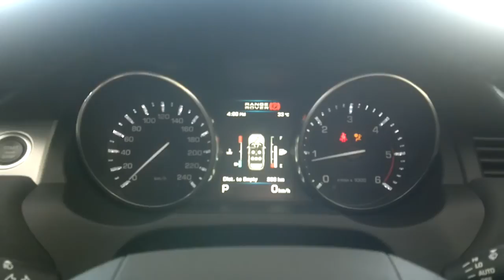Land Rover Range Rover Evoque Engine Start-Up (Brunei)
A video of the newly-launched Land Rover Range Rover Evoque's engine start-up. This here is the Dynamic SD4 Automatic model which was recently available in Brunei Darussalam and this roadshow was held at the Bowling Community Centre in Seria, Belait. Shot with a Nokia N8-00